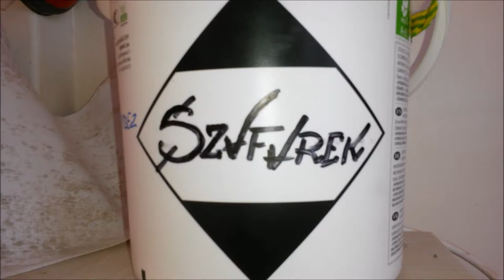Fuga ceramiczna FUGALITE ECO Kerakoll na podłodze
. Fuga ceramiczna na podłodze w kuchni . Duże płytki położone w karo - Szafarek
Fuga ceramiczna FUGALITE ECO Kerakoll na podłodze - Płytki panelopodobne na podłogę,położone pod kątem 45 stopni
Płytki na podłodze w przedpokoju i częściowo wchodzące do dużego pokoju , połączone z płytkami panelopodobnymi imitujące panele lub wyglądające ja kawałki deski ( drewnopodobne ) Wykończone będą cokołem zamiast listwy prypodłogowej . Cokół 5 cm wysokości.
W filmie chciałem pokazać jak wygląda fuga ceramiczna po położeniu i opisać Wam zalety takiej fugi , pewnie 99% fachowców nie słyszało nawet o niej jedyne co znają to zwykłą i epoksydowa fuga . Oczywiście w marketach budowlanych nawet nie próbujcie się pytać ponieważ tam to już na 100% nie znajdziecie ich.
Mogę śmiało polecić fugę ceramiczną ze względu na jej właściwości jeżeli chodzi o zabrudzenia i odporność .
Przykład - wylewasz na nią kawę i na drugi dzień ścierasz ściereczką i nie ma śladu , drug sprawa jak sama nazwa po wyschnięciu jest jak ceramika można powiedzieć że tworzy jedną całość z płytkami. Czyli kwitując to wszystko nie trzeba za parę lat , ani jej wymieniać ani kupować jakiś dziwnych markerów do malowania lub środków czyszcząco żrących żeby miała przypminać tą nową z przed paru lat :-)
Jest to fuga dwuskładnikowa i jeżeli chodzi o położenie i wyczyszczenie jak i obróbka jej trzeba wiedzieć jak , nie napiszę tego w opisie ponieważ konkurencja w You Tube jak nie będę reklamował powiedzmy " Srario " zaraz nakręci film na swój kanał jak to było z innymi moimi filmami , no ale dobra jak ktoś będzie ciekawy jak usprawnić i dobrze położyć taką fugę zapraszam na Facebook i tam do mnie pisać
Oczywiście like mile widziany  :-)

Tiles on the floor in the hallway and partly entering the living room, attached to the circuit panelopodobnymi imitating panels or appearing pieces I board (wood) Finished pedestal instead will strip prypodłogowej. Socket 5 cm in height.
In the film I wanted to show how the ceramic joint position and describe to you the advantages of such joints, probably 99% of professionals do not even heard about it only what they know is a simple and epoxy grout. Of course in DIY stores do not even try to ask because there is already at 100% you will not find them. . Teraz tylko tam zobaczysz najnowsze filmy